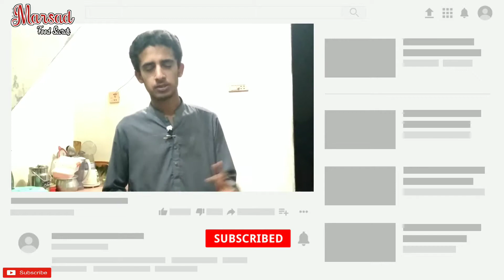Restaurant Style Chicken Shawarma | Homemade Chicken Shawarma Recipe | Marsad Food Secrets